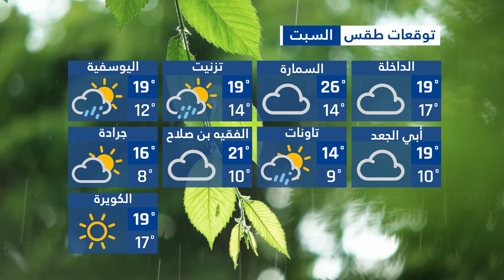🔴 Prévision Météo Maroc || توقعات طقس المغرب يوم الجمعة السبت 2022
00:00 (مقدمة)
00:07 (طقس المغرب يوم الجمعة )
01:32 (طقس المغرب يوم السبت )
02:58 (ختام)